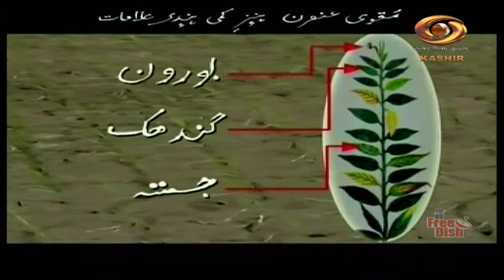Krishi Darshan: DD’s program on advanced technology in Agriculture sector 29/4/2023